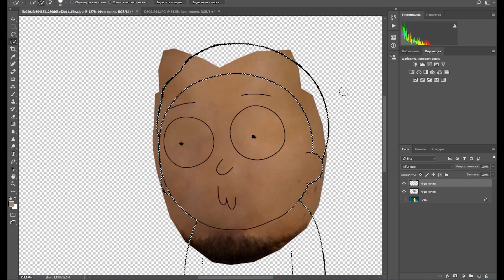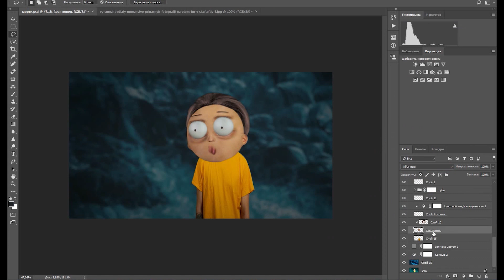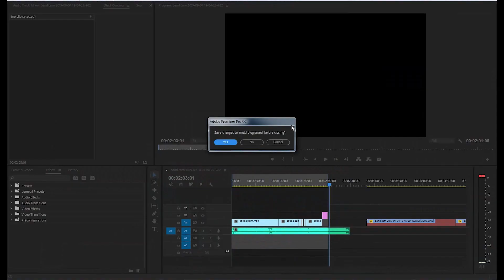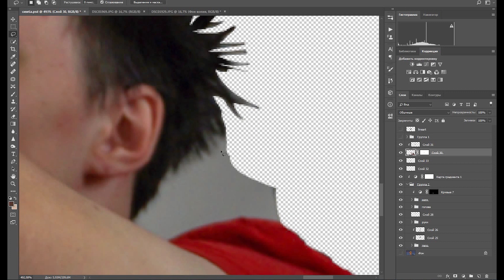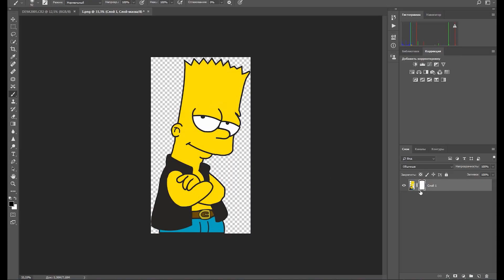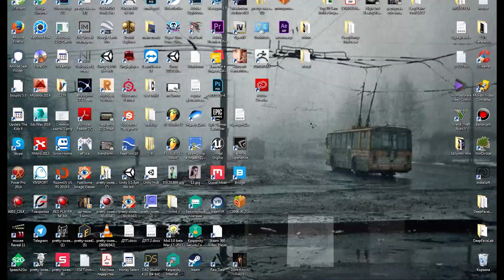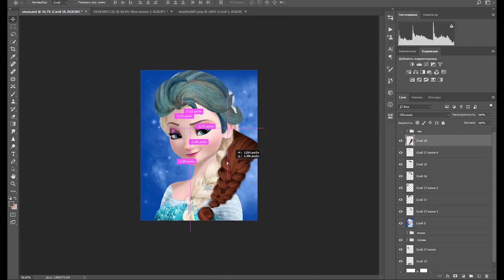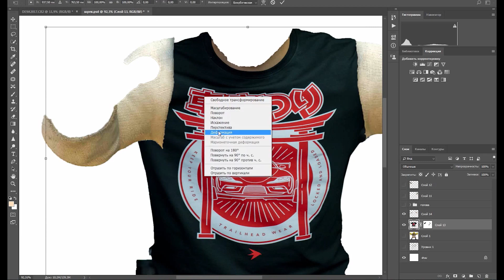МУЛЬТЯШКИ В РЕАЛЬНОЙ ЖИЗНИ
Курс

В этом видео Тинто и Ден Шмальц переснимают таких мультяшек как Эльза (Холодное Сердце), Морти (Рик и Морти) Барт Симпсон, Шрек, Симба (Король Лев)